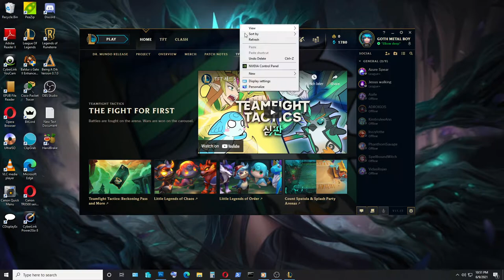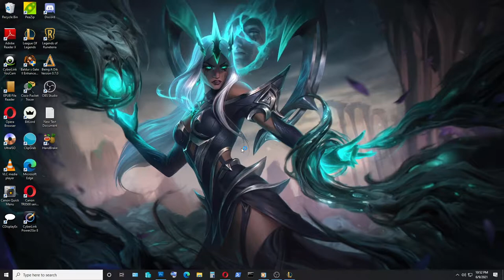let`s play League Of Legends | TFT #1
Hello everyone
For my 2nd video I decided to do a TFT gameplay, still testing things basically.